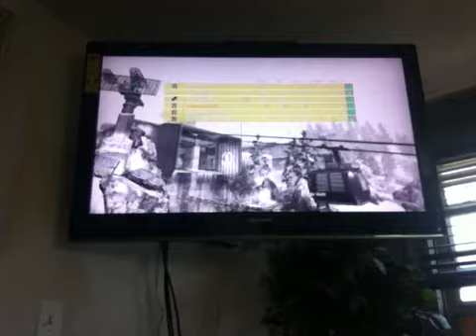Sticks and stones commentary (Part 3)